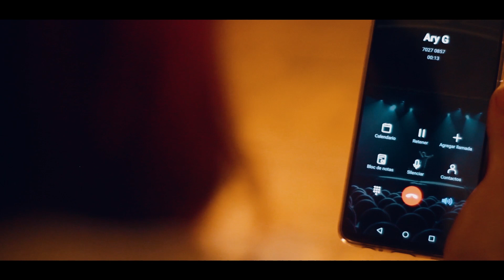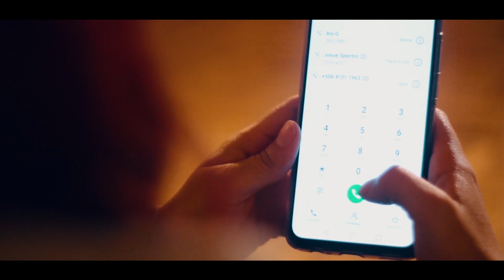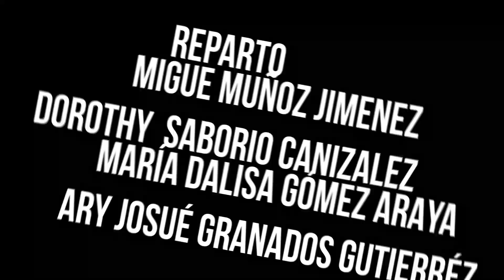Proyecto los 7 pecados capitales, Cap. 3: Dándolo todo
Dándolo todo
Los personajes tendrán que luchar con todo para conseguir la meta, encontrarán la manera de superar sus diferencias y de convertirse en un equipo.